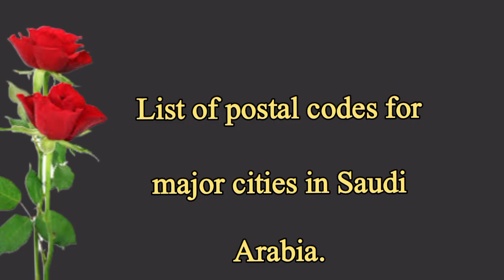Saudi Arabia postal code | list Saudi Arabia zip code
saudi arabia postal code list.
saudi arabia postal code iphone
saudi arabia postal code for amazon
saudi arabia postal code jubail.
saudi arabia postal code tabuk
saudi arabia postal code lookup
saudi arabia postal code length.
saudi arabia zip code khobar.
1  postal code | zip code  Abu Dhabi
2  postal code | zip code  Dubai
3  postal code | zip code  Sharjah
4  postal code | zip code  Ajman
5  postal code | zip code  Fujairah
6  postal code | zip code  Umm Al Quwain
7  postal code | zip code  Ras Al Khaimah
8  postal code | zip code  Al Ain
9  postal code | zip code  Dhaid
10  postal code | zip code  Jebel Ali
11  postal code | zip code  Khor Fakkan
12  postal code | zip code  Ruwais
13  postal code | zip code  Sila
14  postal code | zip code  Liwa Oasis
15  postal code | zip code  Madinat Zayed

*Saudi Arabia:*

1  postal code | zip code  Riyadh
2  postal code | zip code  Jeddah
3  postal code | zip code  Mecca
4  postal code | zip code  Medina
5  postal code | zip code  Dammam
6  postal code | zip code  Taif
7  postal code | zip code  Buraidah
8  postal code | zip code  Khobar
9  postal code | zip code  Tabuk
10  postal code | zip code  Abha
11  postal code | zip code  Khamis Mushait
12  postal code | zip code  Najran
13  postal code | zip code  Jazan
14  postal code | zip code  Al-Baha
15  postal code | zip code  Bisha
16  postal code | zip code  Al-Ahsa
17  postal code | zip code  Al-Khafji
18  postal code | zip code  Qatif
19  postal code | zip code  Jubail
20  postal code | zip code  Abqaiq
21  postal code | zip code  Al-Mubarraz
22  postal code | zip code  Hautat Sudair
23  postal code | zip code  Afif
24  postal code | zip code  Al-Bukayriyah
25  postal code | zip code  Al-Namas

*Emirate-wise Cities in UAE:*

_Abu Dhabi Emirate:_

1  postal code | zip code  Abu Dhabi
2  postal code | zip code  Al Ain
3  postal code | zip code  Dhaid
4  postal code | zip code  Liwa Oasis
5  postal code | zip code  Madinat Zayed

_Dubai Emirate:_

1  postal code | zip code  Dubai
2  postal code | zip code  Jebel Ali
3  postal code | zip code  Hatta

_Sharjah Emirate:_

1  postal code | zip code  Sharjah
2  postal code | zip code  Khor Fakkan
3  postal code | zip code  Dibba Al-Hisn

_Ajman Emirate:_

1  postal code | zip code  Ajman
2  postal code | zip code  Masfout

_Fujairah Emirate:_

1  postal code | zip code  Fujairah
2  postal code | zip code  Dibba Al-Fujairah

_Umm Al Quwain Emirate:_

1  postal code | zip code  Umm Al Quwain

_Ras Al Khaimah Emirate:_

1  postal code | zip code  Ras Al Khaimah
2  postal code | zip code  Sha'am

*Province-wise Cities in Saudi Arabia:*

_Riyadh Province:_

1  postal code | zip code  Riyadh
2  postal code | zip code  Al-Kharj
3  postal code | zip code  Al-Majma'ah
4  postal code | zip code  Al-Quwa'iyyah

_Makkah Province:_

1  postal code | zip code  Mecca
2  postal code | zip code  Jeddah
3  postal code | zip code  Taif

_Madina Province:_

1  postal code | zip code  Medina
2  postal code | zip code  Yanbu

_Eastern Province:_

1  postal code | zip code  Dammam
2  postal code | zip code  Khobar
3  postal code | zip code  Dhahran
4  postal code | zip code  Al-Khafji